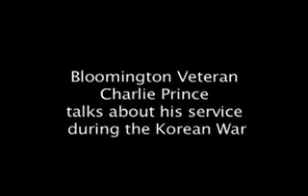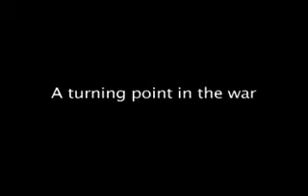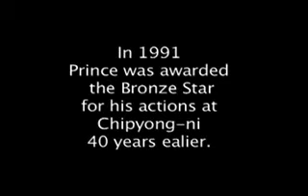Korean war vet talks about experience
Bloomington resident and Korean War veteran Charlie Prince arrived in Korea in 1950, serving in tanks as part of the 23rd Infantry Regiment, 2nd Division of the U.S. Army.
Video by Jeremy Hogan, HeraldTimesOnline.com